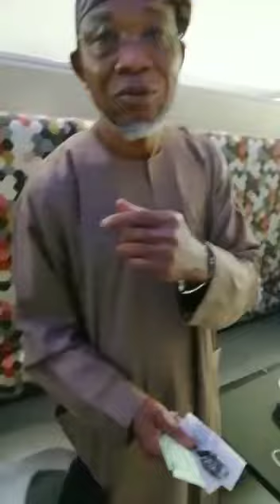September 1, 2022